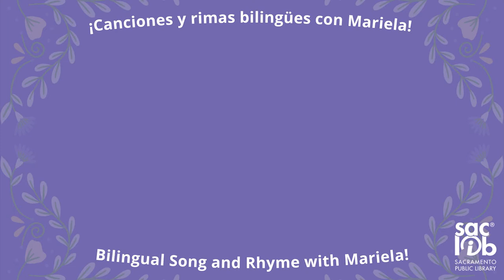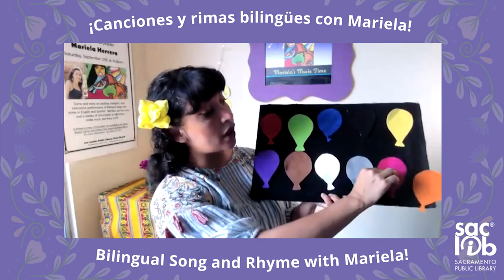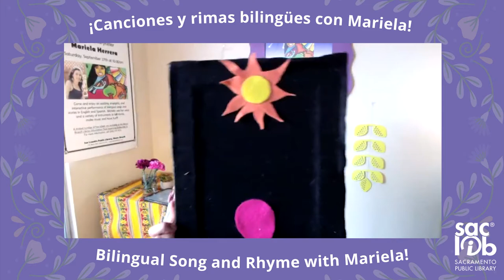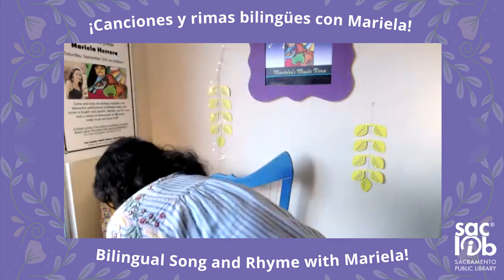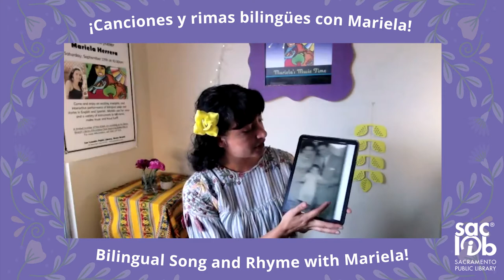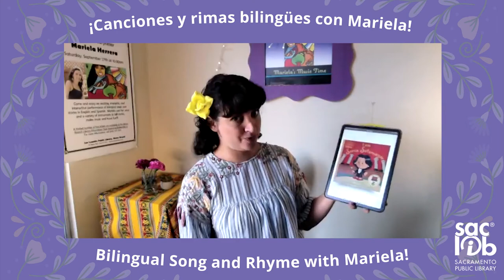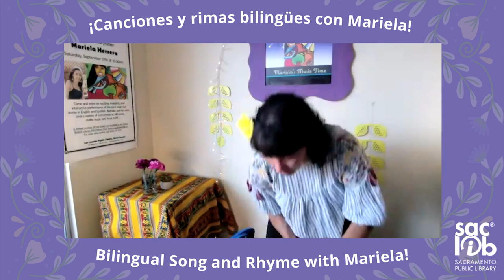Bilingual Song and Rhyme with Mariela (Latino Heritage 2021)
Sacramento Public Library was excited to welcome Mariela’s Music Time and her energetic and interactive bilingual performance. This special program for our Latino Heritage 2021 Series will be filled with rhythms and multicultural sounds, along with the rich traditions of our region.

Mariela Herrera was born in Santiago, Chile, and has been motivated to sing and dance since her childhood. She was part of a children’s folk group called Los Maipucitos for more than eight years where she learned about native dances and music and played guitar, harp, flutes from the Andes, and percussion instruments.